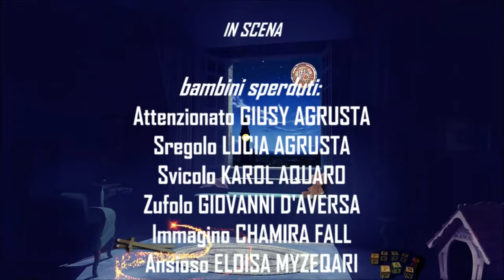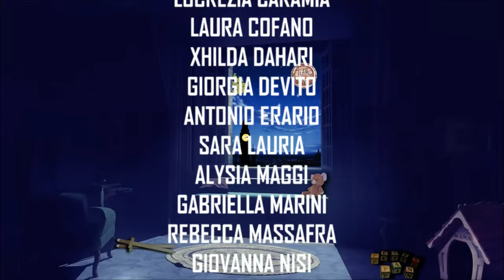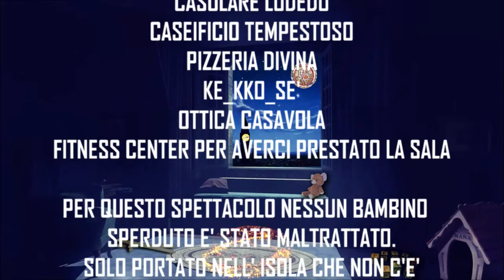Teatrovocantando - Puer Aeternus Revolution - 4K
Puer Aeternus Revolution
14 luglio 2023 al Teatro Nuovo di Martina Franca
Cosa accade quando Wendy, Gianni, Michele diventano adolescenti? Sono nella regione di mezzo, quella fase in cui non si è più bambini ma neppure adulti. Tra un insulto e l'altro, tra un'azzuffata e l'altra, tornano a trovarli Peter e Trilli, convincendoli a tornare nell'isola che non c'è, dove incontreranno nuovi bimbi sperduti ma anche vecchi ricordi, in un continuo flash back di emozioni tra pirati, speleo pirati, sirene, indiani. tutti adolescenti, per giungere alla consapevolezza che crescere, mantenendo un cuore sognante, resta sempre la migliore delle avventure.
TEATROVOCANTANDO

TEATRO NUOVO DI MARTINA FRANCA

GRUPPO SPELEOLOGICO MARTINESE

UNIVERSITA' POPOLARE CONTEMPORANEA LE GRAZIE

HANNO PRESENTATO

PUER AETERNUS REVOLUTION

IN SCENA

bambini sperduti:
Attenzionato GIUSY AGRUSTA
Sregolo LUCIA AGRUSTA
Svicolo KAROL AQUARO

Zufolo GIOVANNI D'AVERSA
Immagino CHAMIRA FALL

Ansioso ELOISA MYZEQARI
Producilo GINEVRA PONTRELLI
Trombetta BRUNA PUNZI
Orfanello SYRIA TRICCHINELLI

Peter Pan
MARTINO CANTORE

Uncino
CLAUDIA MATICHECCHIA

Spugna
GIUSEPPE VENERITO

Wendy
GIORGIA LATAGLIATA

Gianni
ANDREA MARANGI

Michele
PABLO BIANCHI

Trilli
ANGELO D'ALESSANDRO

Giglio Tigrato
THOMAS AQUARO

Nana
GIADA LOMBARDI

Cocco
CLAUDIA LOCOROTONDO

Peter pan piccolo
ANDREA BUONFRATE

Pirati, Sirene, Indiani
ANGELICA ALO'
FABIANA CARAMIA
LUCREZIA CARAMIA

LAURA COFANO
XHILDA DAHARI
GIORGIA DEVITO
ANTONIO ERARIO

SARA LAURIA

ALYSIA MAGGI
GABRIELLA MARINI

REBECCA MASSAFRA

GIOVANNA NISI
ANTONIO PACIFICO

CECILIA SCHIAVONE
MARIAPIA SEMERARO

Speleopirati:

ALICE BELLO
ALESSIO LACIRIGNOLA
DONATELLA LESERRI

SCENOGRAFIE
MARTINO CANTORE

ANGELO D'ALESSANDRO
GIORGIA LATAGLIATA
CLAUDIA LOCOROTONDO

ANDREA MARANGI
MATILDE SARCINELLA
SARA SCIALPI

SCENOGRAFIE ORIGAMI

MARIO RUGGIERI
ANTONELLA DEVITO

PIERLUIGI MASTROVITO
UPC LE GRAZIE
CENTRO DIFFUSIONE ORIGAMI

GRAPHIC DESIGN
 PABLO BIANCHI

CREATIVA PUBBLICITARIA
LUCIA PIA FEDELE

VIDEO SCENOGRAFIE
 GIULIANA SATTA

 DOMENICO MAFFEI

SERVICE E LIGHT DESIGN
 PINO DIMICHELE

MUSICA MONOLOGO BAMBINI
 NICCOLO' SALTORI

RESPONSABILE ANTINCENDIO
LUCA STASI

RESPONSABILE SECURITY
 DINO CARDONE

RESPONSABILE LEGALE
 MARIA LUIGIA SATTA

RESPONSABILI SPELEOLOGI

MICHELE MARRAFFA
ORLANDO LACARBONARA

COSTUMI E COREOGRAFIE
M° FRANCESCA RUGGIERI

DIREZIONE CORO E AIUTO REGIA
 M° TIZIANA ANCONA

OGNI GOCCIA DIVENTA OCEANO

RINGRAZIAMO IL PUBBLICO PRESENTE

E
SOROPTIMIST CLUB MARTINA FRANCA

CASA SARA (B&B)

COPPOLA ABBIGLIAMENTO DA CERIMONIA
MIKIMIKI (Future office)
LUAN ACCONCIATURE
CAMICIA & STYLE (CAMICIE SU MISURA)
CASOLARE LODEDO
CASEIFICIO TEMPESTOSO
PIZZERIA DIVINA

KE_KKO_SE'
OTTICA CASAVOLA

FITNESS CENTER PER AVERCI PRESTATO LA SALA

PER QUESTO SPETTACOLO NESSUN BAMBINO SPERDUTO E' STATO MALTRATTATO.
SOLO PORTATO NELL' ISOLA CHE NON C'E'